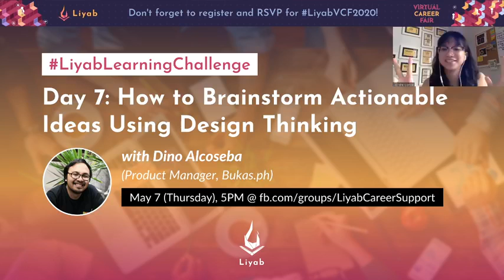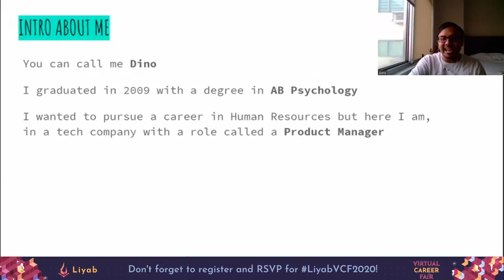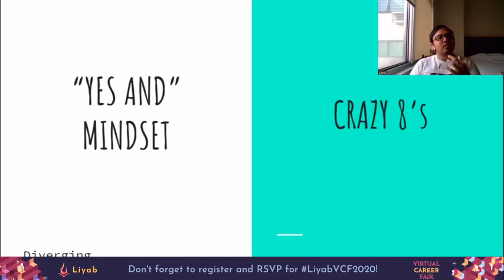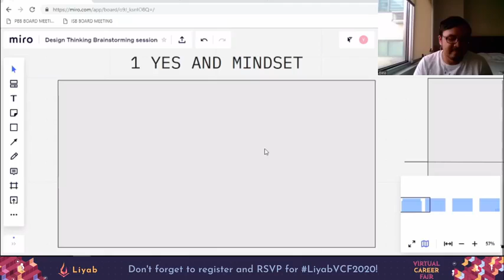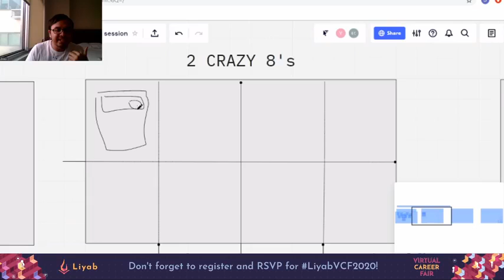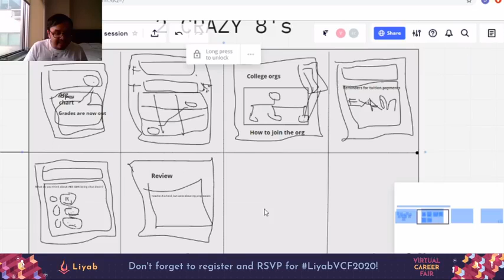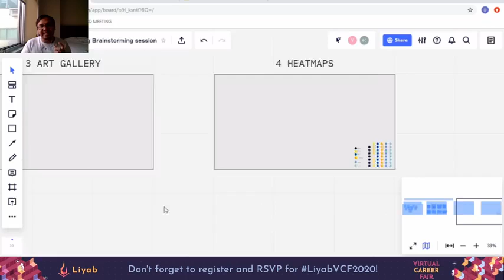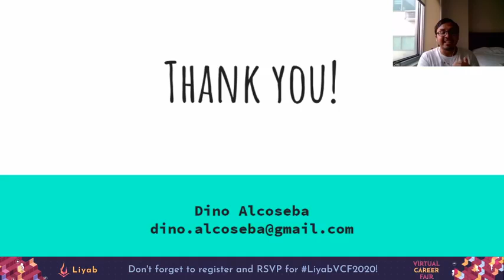How to Brainstorm Actionable Ideas using Design Thinking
We invited Dino Alcoseba, Product Manager at Bukas.ph, to teach us how to draw out good ideas from ourselves and each other for the LiyabLearningChallenge series.

About
Inspired by similar challenges that were started because of the COVID-19 community quarantine (e.g. diet challenges, exercise challenges, and now, learning challenges!), we wanted to push our learning community to participate in activities that allow our members to gain skills or knowledge that may help them in their current or future working lives.

Liyab is a career education platform focused on helping Gen Z Filipinos in their transition to working life. We create avenues for young professionals, fresh graduates, and students to become more employable through our learning programs and partnerships.